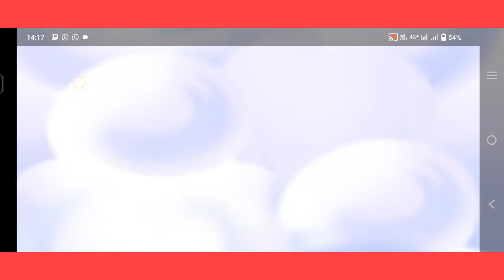How to cross Angrybird Crystal Clouds level 286 to 290 30daychallenge gameplay #57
The objective of the game is to eliminate all the pigs on the level. Using a slingshot, players launch a limited set of birds with the goal of either striking the enemy pigs directly or damaging their surrounding structures, causing the blocks to collapse and pop the pigs.
No any social media acount right now..

Angry Birds is a Finnish action-based media franchise created by Rovio Entertainment. The game series focuses on a flock of birds referred to by the same name who try to save their eggs from green-colored pigs. Inspired by the game Crush the Castle,[1] the game has been praised for its successful combination of fun gameplay, comical style, and low price. Its popularity led to many spin-offs; versions of Angry Birds created for PCs and video game consoles, a market for merchandise featuring its characters, Angry Birds Toons, a televised animated series, and two films; The Angry Birds Movie and its sequel The Angry Birds Movie 2. By January 2014, there had been over 2 billion downloads across all platforms, including both regular and special editions.
Book(s)

Cook books

Angry Birds: Bad Piggies Egg Recipes

Documentary books

Angry Birds: Hatching a Universe

Activity books

Angry Birds: The Big Green Doodle Book

Angry Birds: The Big Red Doodle Book

Angry Birds Space: Sticker Book

Angry Birds Space: Poster Book

Angry Birds Space: Colors

Angry Birds Space Learn to Draw

Learn to Draw Angry Birds

Angry Birds Official Guide

Story books

Angry Birds: Hunters of the Jade Egg

Bad Piggies: Piggy Island Heroes-"It's Raining Pigs"

Bad Piggies: Piggy Island Heroes-"Piggies And Pirates"

National Geographic
books

Nat Geo Angry Birds Space: A Furious Flight into the Final Frontier

Nat Geo Angry Birds: 50 True Stories of the Fed Up, Feathered, and Furious

Nat Geo Angry Birds Star Wars: The Science behind the Saga

Nat Geo Angry Birds: Furious Forces

Nat Geo Angry Birds Seasons

Nat Geo Angry Birds Playground Series
Comics

Angry Birds Comics

Super Angry Birds

Angry Birds: Flight School

Angry Birds: Game Play

Angry Birds: Mini Comic

Angry Birds/Transformers

Angry Birds Comics: Holiday Special

Angry Birds Comics Quarterly - Furious Fowl

Angry Birds Comics Quarterly - Monsters and Mistletoe (2017)

Film(s)

The Angry Birds Movie 2 (2019)

Animated series

Angry Birds Toons (2013–2016)

Piggy Tales (2014–2019)

Angry Birds Stella (2014–2016)

Angry Birds Blues (2017)

Angry Birds on the Run (2018–2020)

Angry Birds MakerSpace (2019–2020)

Angry Birds Slingshot Stories (2020–present)

Angry Birds Bubble Trouble (2020–2021)

Angry Birds: Summer Madness (2022–present)

Video game(s)

Angry Birds series

Angry Birds Seasons (2010)

Angry Birds Rio (2011)*†

Angry Birds Friends (2012)

Angry Birds Space (2012)

Angry Birds Star Wars (2012)*†

Angry Birds Star Wars II (2013)*†

Angry Birds Go! (2013)

Angry Birds Epic (2014)†

Angry Birds Transformers (2014)*

Angry Birds Fight! (2015)†

Angry Birds 2 (2015)

Angry Birds Action! (2016)†

Angry Birds Blast (2016)

Angry Birds Evolution (2017)

Angry Birds Match (2017)

Angry Birds Dream Blast (2019)

Angry Birds VR: Isle of Pigs (2019)

Angry Birds Reloaded (2021)

Angry Birds: Mayhem Simulator (2021)
(formerly Angry Birds: Bird Island)

Angry Birds Journey (2022)

Spin-offs

Bad Piggies (2012)

Angry Birds Stella (2014) †

Angry Birds POP! (2014)

Angry Birds Champions (2018)†

Angry Birds POP Blast (2019)†

Angry Birds Explore (2019)

Compilations

Angry Birds Trilogy (2012)

Original music

"Angry Birds Rio Samba Tune"

"Angry Birds Space Theme (feat. Slash)"

"Bad Piggies Halloween Tune (feat. Major Lazer)"

"Angry Birds Theme (ClubBangerZ Angry Mix)"

Theme park attraction(s)

Angry Birds Land

Sarkanniemi Adventure Land (Finland)

Thorpe Park (UK)

Angry Birds Space Encounter

Kennedy Space Center (U.S.)

Space Center Houston (U.S.)

Angry Birds Activity Park

Vuokatti (Finland)

Holiday Club (Finland, Spain)

Haining City (China)

Activity Park (Malaysia)

talking about Gujarat board result

AngryBirds.com